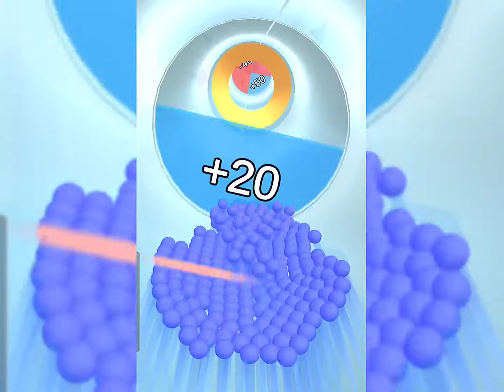Slide balls 💀NEW GAME,GAMEPLAY,ANDROID,TRAILERS,IOS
I hope you enjoyed this gameplay
this Game is free and you can downloaded on playstore or maybe apple store